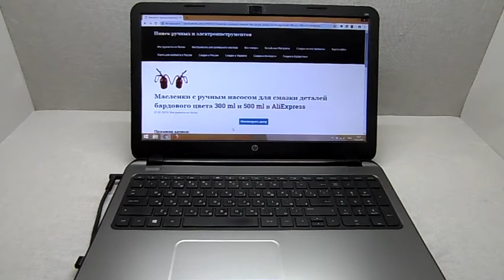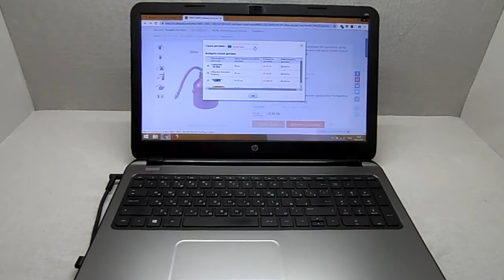Масленки с ручным насосом для смазки деталей бардового цвета 300 ml и 500 ml в AliExpress